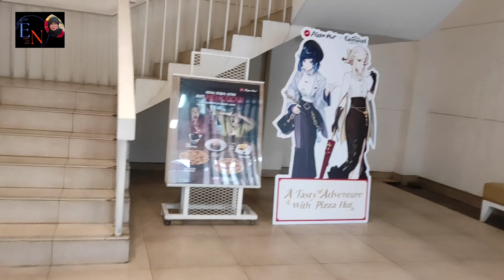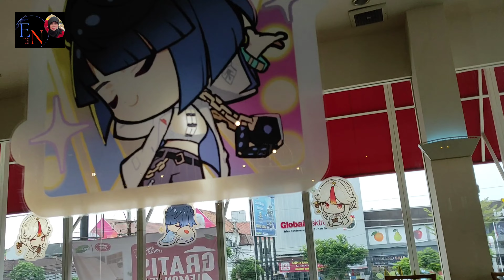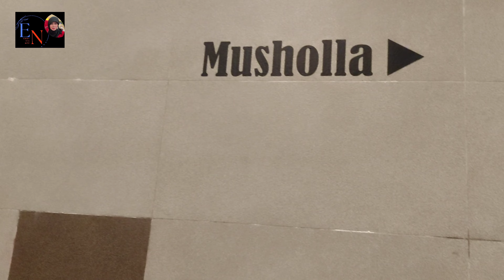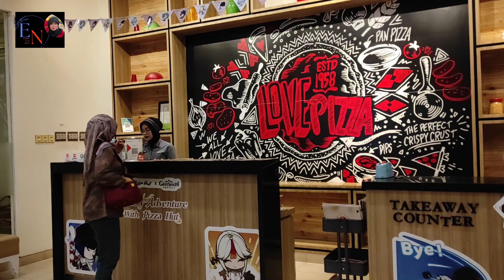Kuliner Pizza Hut Kota Semarang Pandanaran